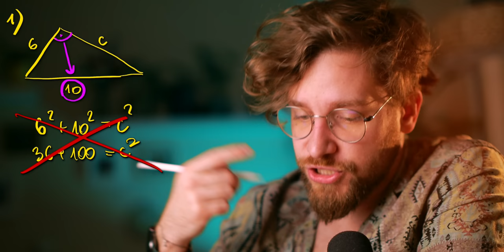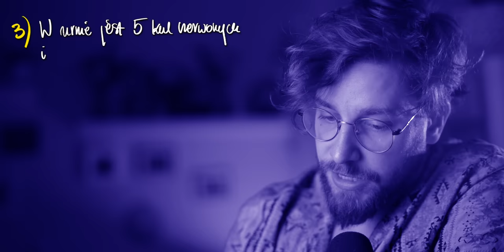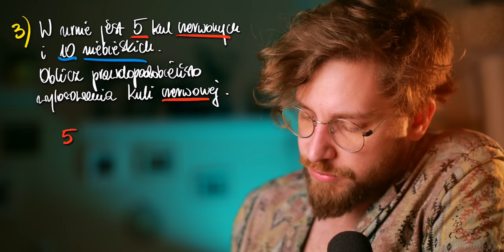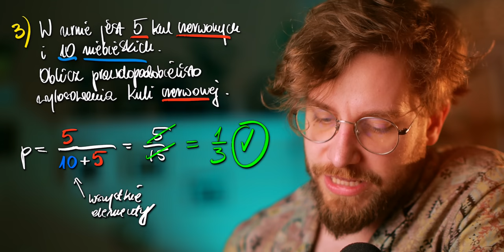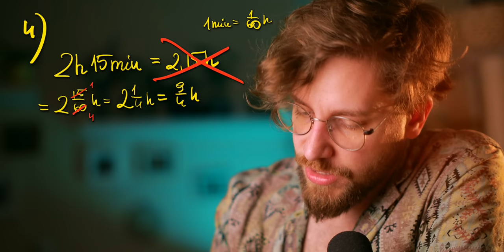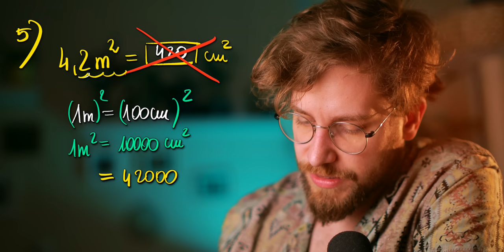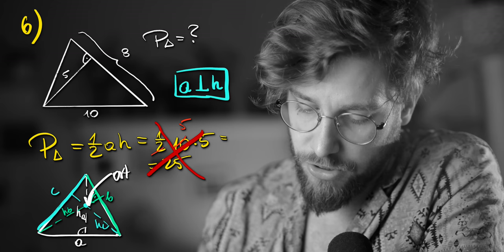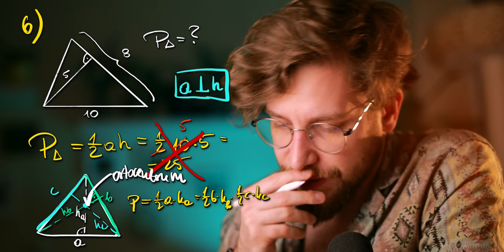❌Kolejne BŁĘDY, które zabiorą Ci MNÓSTWO punktów na EGZAMINIE ÓSMOKLASISTY z matematyki PART 3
Do egzaminu ósmoklasisty z matematyki 2023 zostało 14 DZIEŃ! Jak się do niego przygotować i czego możecie się spodziewać tutaj na kanale ;)